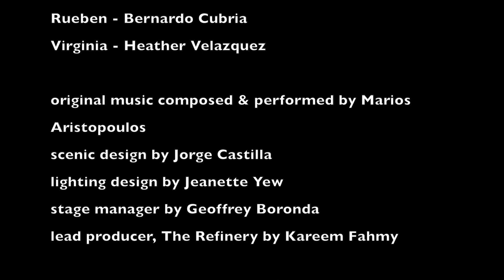nobody rides a locomotive no' mo' original soundtrack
written by Matthew Paul Olmos
directed by Mariana Carreño King.
original music by Marios Aristopoulos

Cast: Maggie - Dacyl Acevedo, Rueben - Bernardo Cubria, Virginia - Heather Velazquez